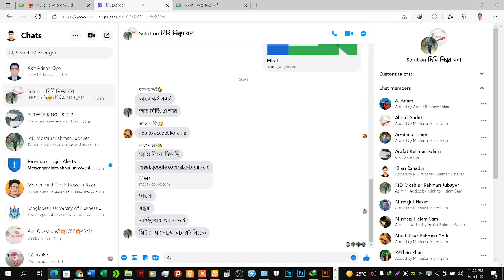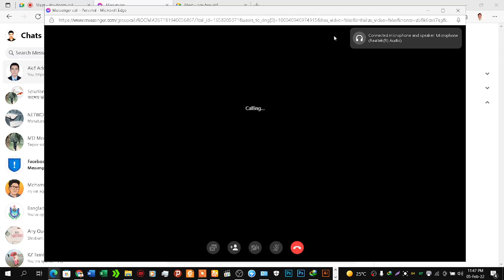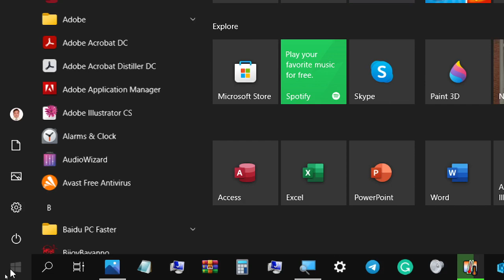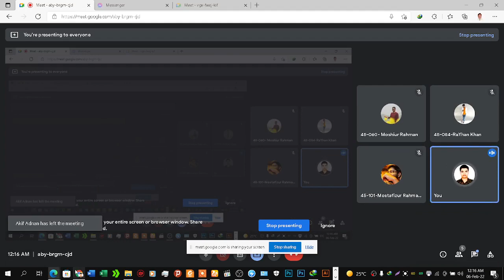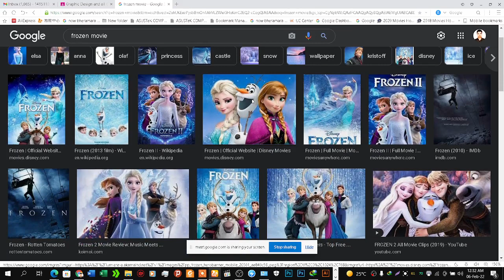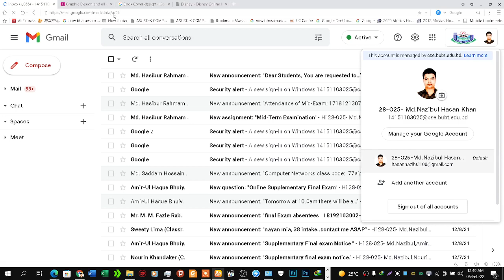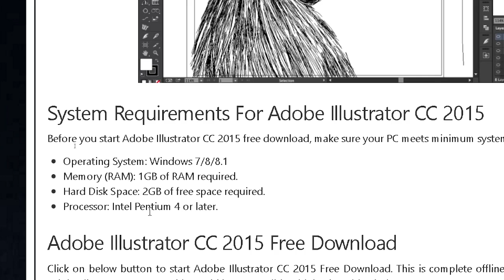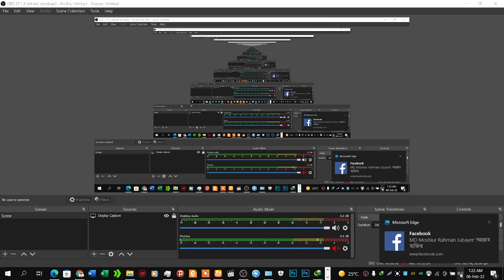Graphic Design Bangla Tutorial || Episode - 1